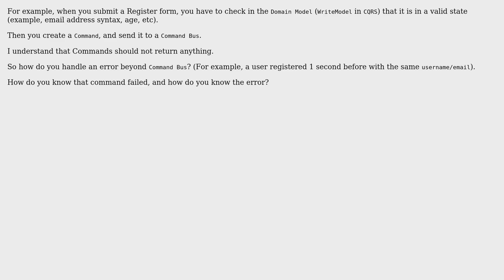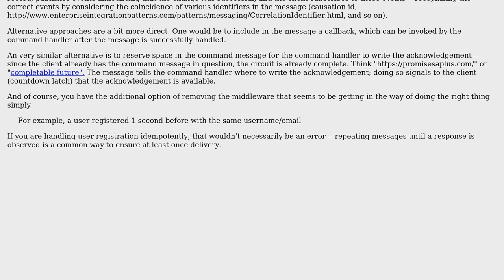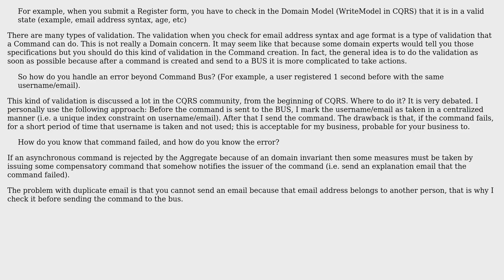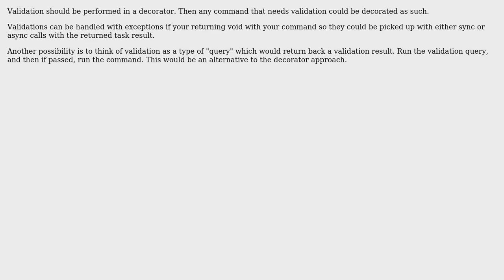Software Engineering: How to handle post-validation errors in command (DDD + CQRS)? (3 Solutions!!)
Software Engineering: How to handle post-validation errors in command (DDD + CQRS)?

With thanks & praise to God, and with thanks to the many people who have made this project possible! | Content (except music & images) licensed under CC BY-SA | Music | Images & others | With thanks to user VoiceOfUnreason user JorgeeFG user Jon Raynor user Constantin Galbenu and the Stack Exchange Network Trademarks are property of their respective owners. You are responsible for your own actions.